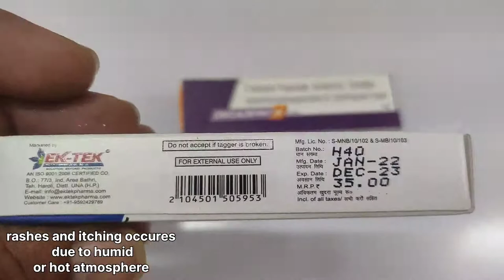daad, khaaj, khujli, kaach lag jaana, decaderm cream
daad, khaaj ya phir khujli k liye aane kayi saari creams use ki hogi, ek baar aap decaderm k ya decaderm cream ko use karke dekhiye. koi bhi dawaai lene se pehle apne doctor se pramarsh jarur le.

बालों की समस्याओं के लिए विटामिन ई का तैल घर पर कैसे बनायें। VIT E OIL AT HOME FOR HAIR PROBLEMS.

uses of Vitamin E capsules, I use vitamin E on face | बेदाग चहरा पाने के लिए लगाए विटामिन ई

stud 5000 spray use karne se pehle ye samajh lo desensiyizing spray delay spray for men

how to use manforce stay long gel manforce stay long gel how to use video youtube

Dear friends this video is for informational purposes only, we do not force or encourage you to take any medicine in any way, please use your own mind, please do not take any medicine by yourself always contact your doctor before taking any medicine. We will not be responsible for any effect or side effect of this product.